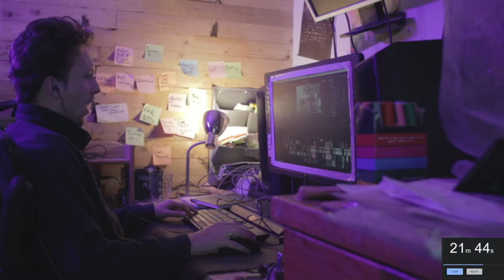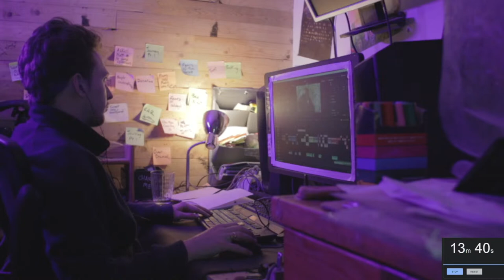Daily pomodoro desk work #5 (editing my documentary)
Want a work partner thats completly unresponsive that's me.

Slowly working through post production of my documentary.